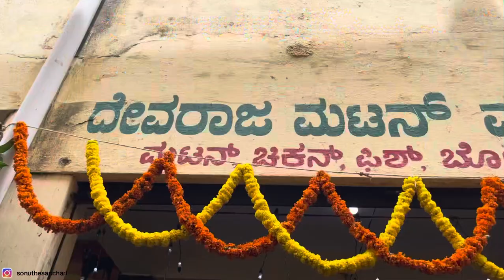ಮೈಸೂರಿನ ಬೋಟಿ ಬಜಾರ್ | Mysore Boti Bazar | Mysore Meat Market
Mukti Gold Herbal Hair wash shampoo 500ml

Let’s Catchup Here
Amazon Store

Video Quarries:

Mysore Boti bazar
Mysore meat market
mysore non veg food
mysore non veg street food
mysore non veg hotel
mysore non veg famous hotel
chicken shop mysore
online fish store in mysore
tender chicken in mysore
fresh to home in mysore
tender cuts of meat
chicken shop website
deliver meat to home
anjal fish price in mysore
mysore non veg hotels
mysore non veg
mysore non veg hotels kannada
mysore non veg mess
mysore unlimited non veg hotel
mysore road non veg hotel
mysore famous non veg